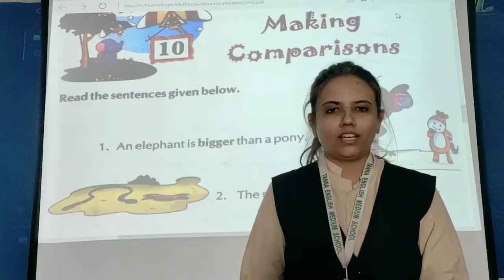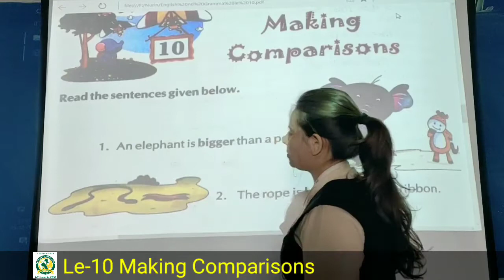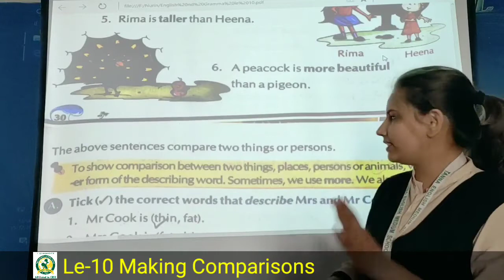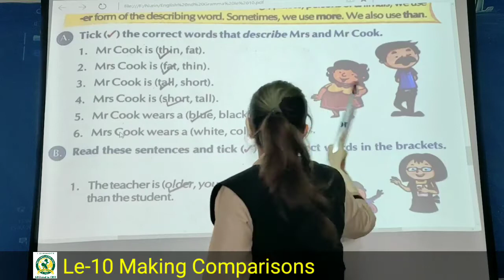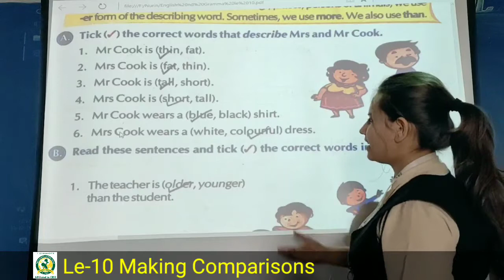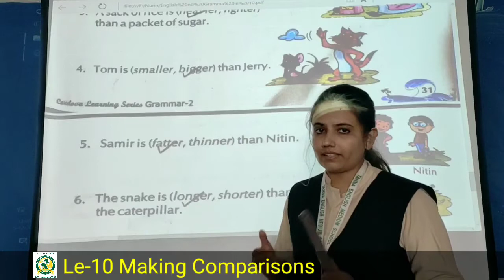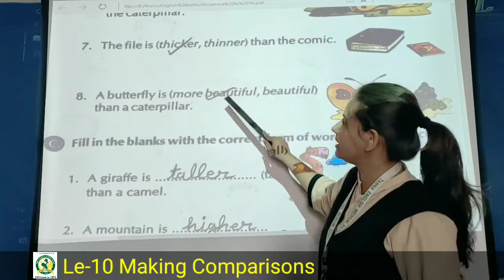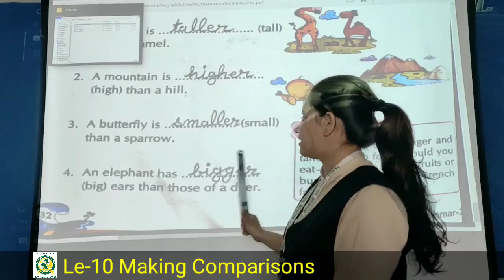23_Dec 2nd Grammar Le -10 Making Comparisons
Le -10 Making Comparisons